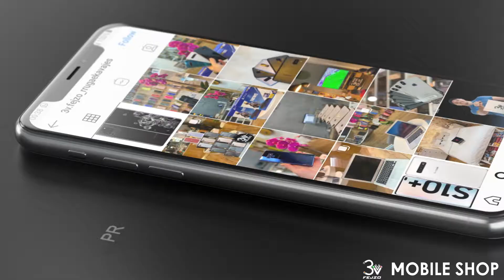3v Fejzo Mobile Shop by eCronex Media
Cinematic Broll, lumix gh5 video, content creator commercial
 for cooperation

Lumix Gh5s  Video
Leica lens